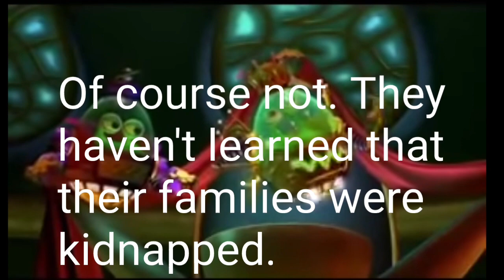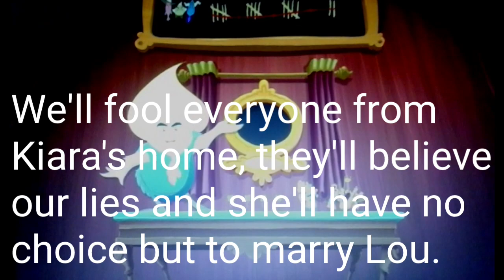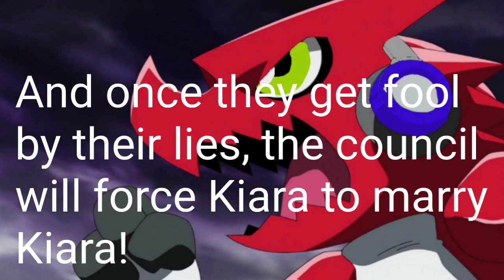WorldLovers meets Jimmy Neutron Boy Genius sneak peek: Say WHAA???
WorldLovers and their friends found their families in mind control with evil aliens, Snerz, and Lou. Snerz was planning that once AutoLights are kill, he'll go back to Earth to kill WorldLovers, except Kiara, and force her to marry Lou. And the next discovery will blow WorldLovers' minds.

Note: Kiara and Karen started dating (which will be later in a future😉) and that secret reveal will be known later on this same movie.